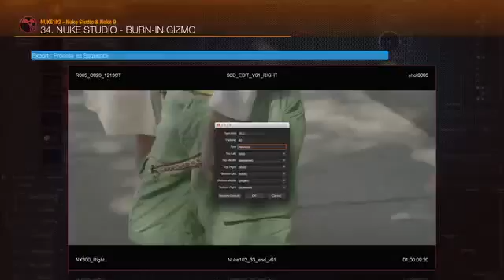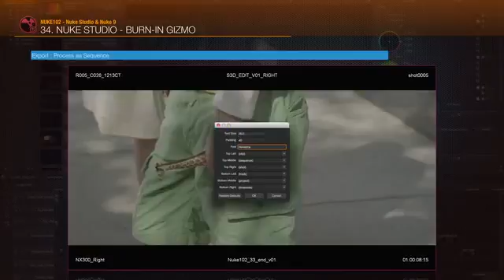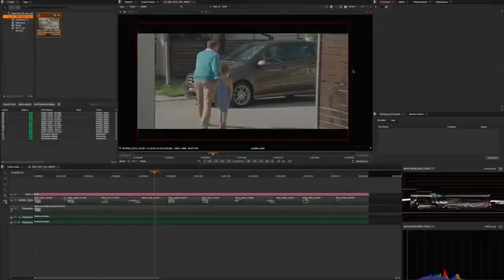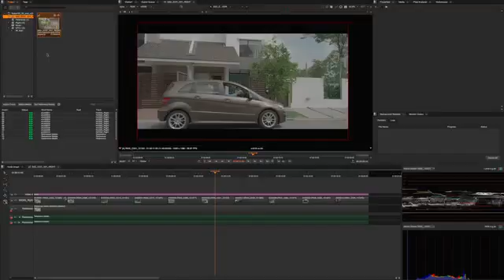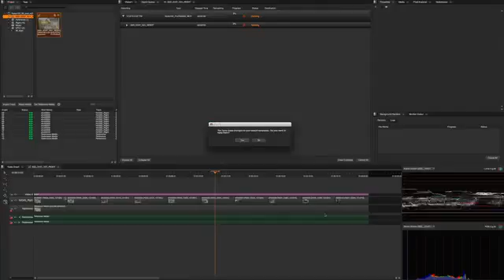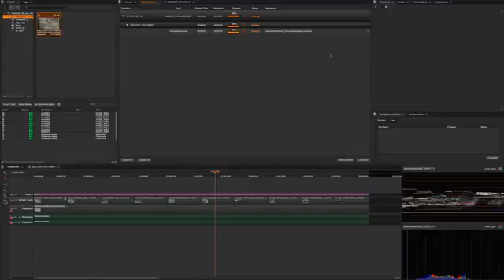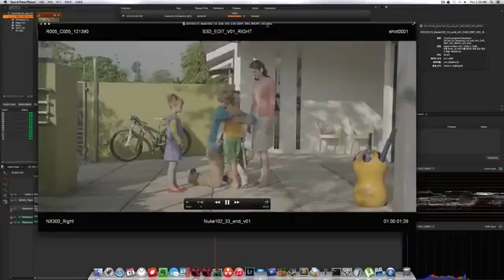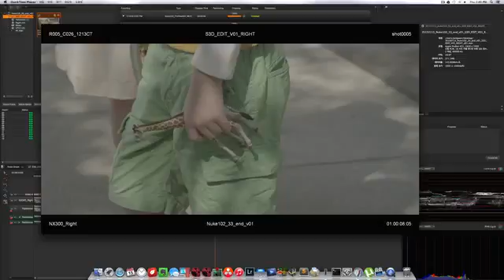Nuke102 34 Nuke Studio Burn in Gizmo